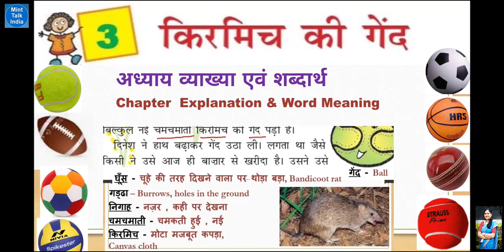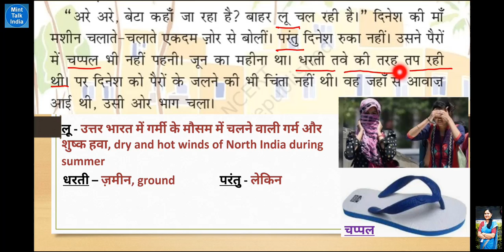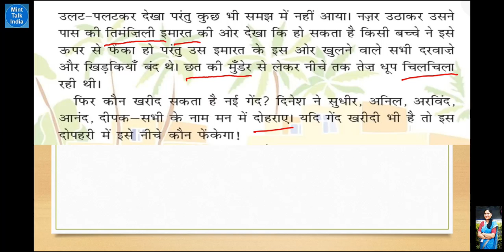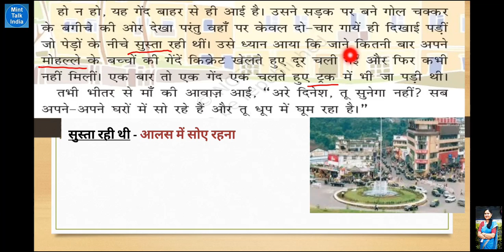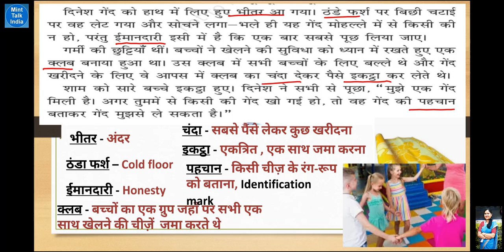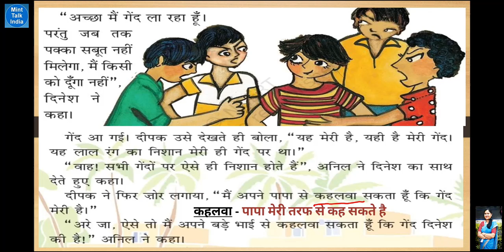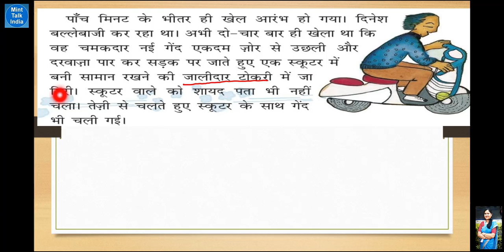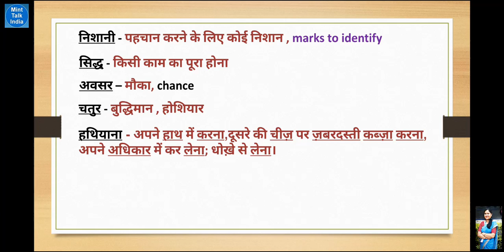किरमिच की गेंद KIRMICH KI GEND Part 1 Class 4 Hindi Chapter 3 अध्याय व्याख्या + शब्दार्थ | NCERT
Class 4 Hindi | Chapter 3 Kirmich Ki Gend | NCERT/CBSE

          किरमिच की गेंद Kirmich Ki Gend is part of CBSE Class 4 Hindi Chapter 3 from NCERT Hindi textbook Rimjim. This video has been made in your easy to understand language so that you can understand the chapter well and explain it to others.
For NCERT CBSE Class 4 HINDI Rimjhim book chapter wise videos, click on the following links :-

          किरमिच की गेंद KIRMICH KI GEND Part 1 Class 4 Hindi Chapter 3 अध्याय व्याख्या + शब्दार्थ | NCERT Chapter Explanation is given in this video.

          Please share the link of this channel among your friends / other parent's WhatsApp groups for the benefit of other students/classmates also. We would really appreciate that.